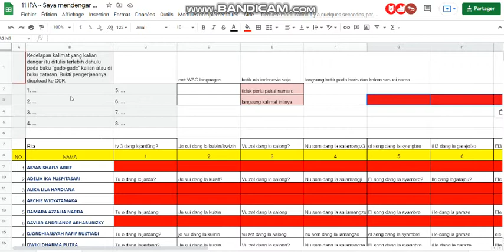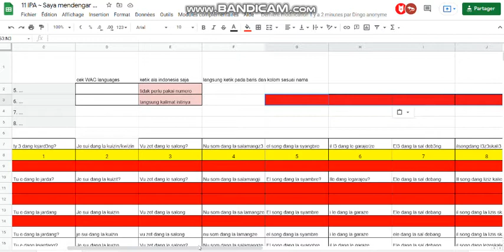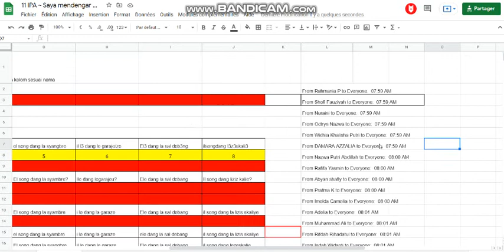11ipa bandicam050821 24 213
Saya mendengar ...